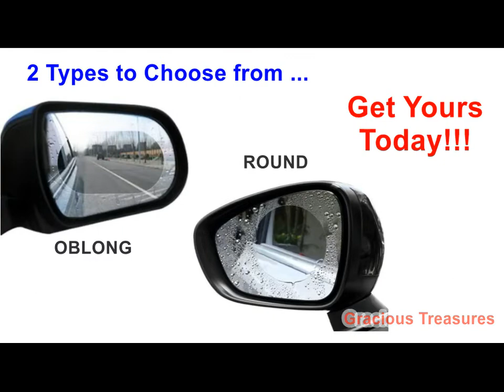Car Rear View Mirror Protective Film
Universal designed Rearview Mirror Protective Film fit for all Model of Car, Truck, Trailer, etc.

Fits all standard size of side mirrors.  Mirror Protective Film clarify the view area for averting possible danger due to fogged or wetted mirrors on rainy days.

The Nano Coating technology on the protective film enable high transmittance, Anti-fog, anti-mist, waterproof, rainproof, which effectively protects your driving safety on Rainy or Foggy day.

Also act as Perfect Protection Shield protecting your Rearview Side Mirrors from unwanted scratches, smears, dust and dirt, so as to keep your rearview mirror clear at all times.

Installation is Easy with Just take a few minutes to install it to your Rearview Mirror directly, clean the mirror of dust and dirt, then install the protective film to the mirror which quickly adhere. Flatten or remove of air bubble with a small scraper knife provided, quick and easy.